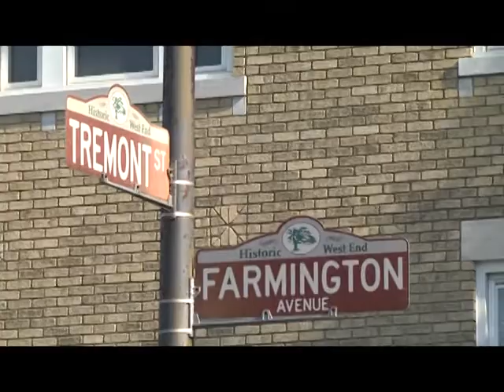Poetry in Parlor Episode 5